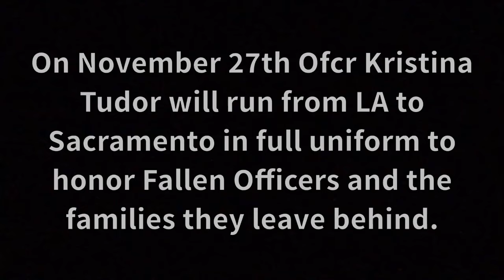Project Endure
Ofcr Kristina Tudor talks about her run in full uniform for Fallen Officers.